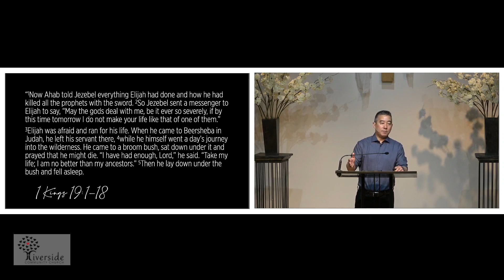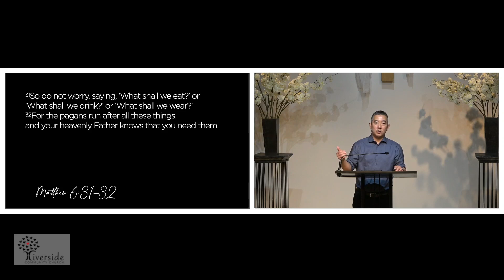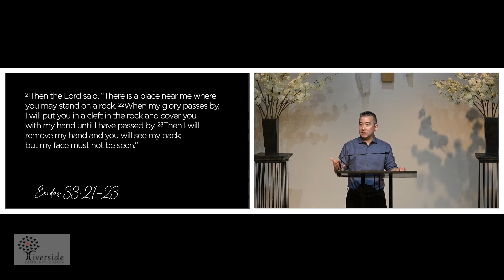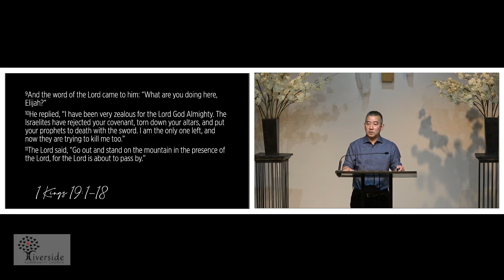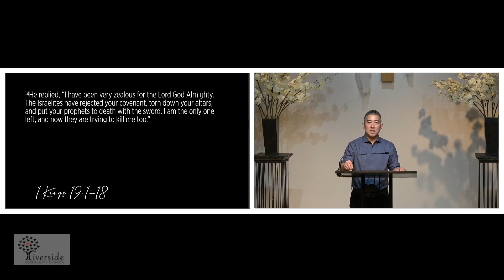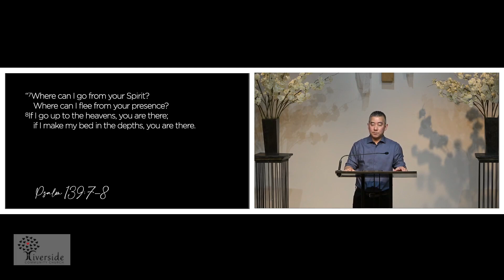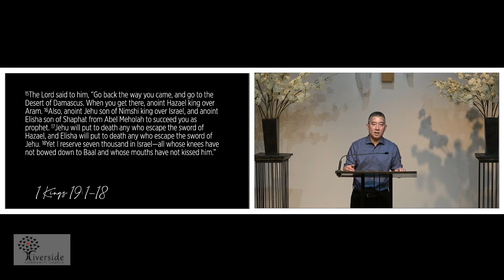Sunday Sermon - April 14, 2024